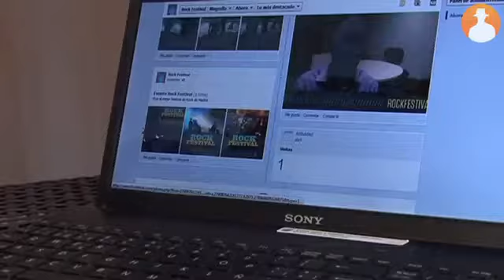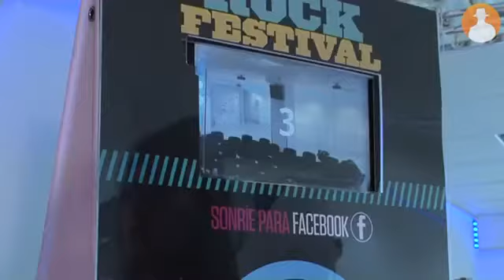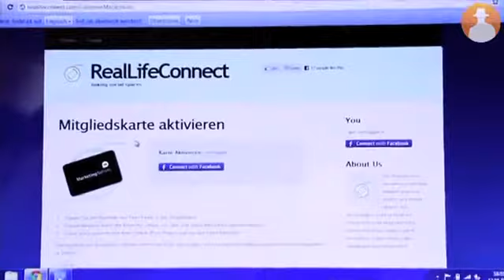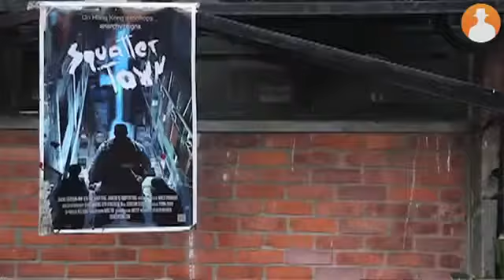Un 'gadget' que conecta el mundo online con el offline RealLifeConnect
De hecho, ya hay más de 16 millones de usuarios de Facebook en España, cerca de 8 millones en Twitter y 2,5 millones en LinkedIn. Pero no todos ellos disponen de dispositivos móviles que les permitan hacer check-in en una ubicación determinada y compartir instantáneamente sus experiencias con sus amigos y su entorno.
¿Cómo? Con un 'gadget' -que puede tener forma de pulsera, llavero, anillos o tarjeta- que se conecta con sus propias redes sociales y que publica mensajes automáticos en sus perfiles, al ser reconocido por un dispositivo de lectura.
Algunas marcas ya han comenzado a utilizar este sistema y otras ya se han mostrado interesadas en conectar con sus usuarios en conciertos, congresos, foros, restaurantes, museos, galerías... Los usuarios pueden contar así dónde están, con quién están y hasta publicar fotos que se hagan en el lugar del encuentro y las marcas, por su parte, ganan en visibilidad y notoriedad.